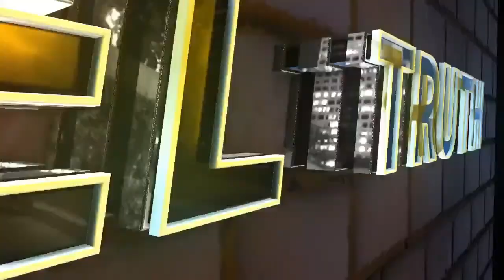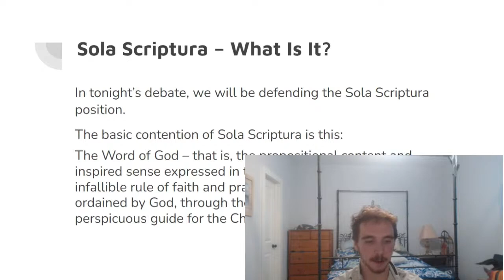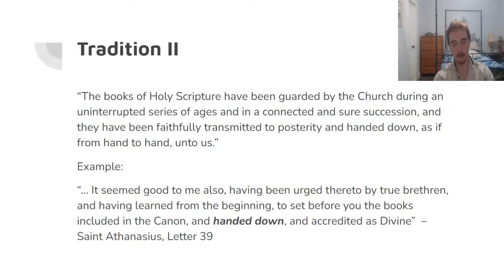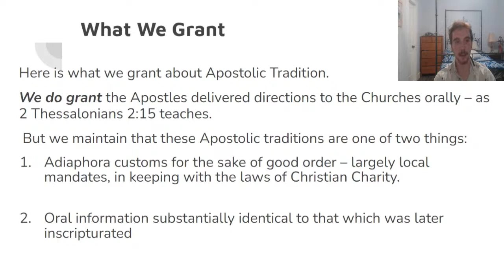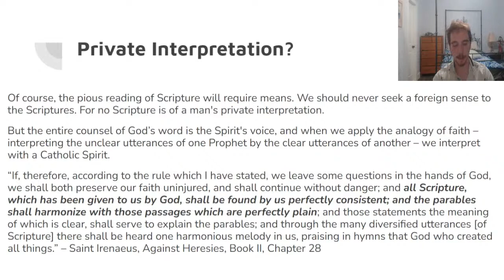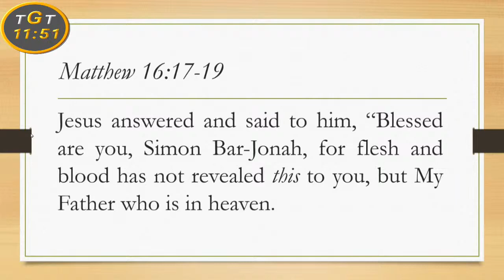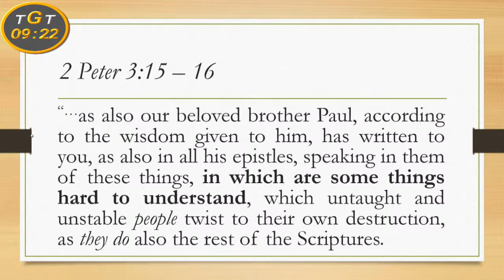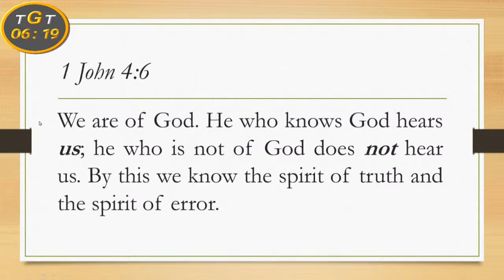Sola Scriptura VS Orthodox Church - Nash/Brinkman Vs Menard/Ivanoff [Stromata #7]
A reupload of Tony and Cameron's debate on Gospel Truth. Uploaded with permission from Gospel Truth.